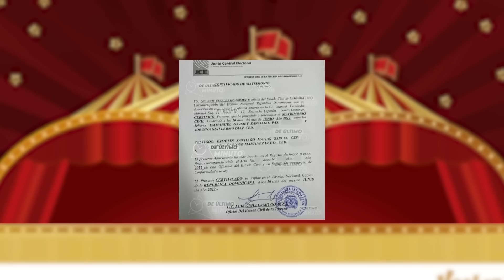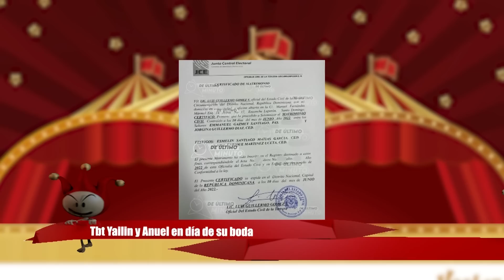TBT Boda de Yailin y Anuel-Yailin en olla-Yelida antes de ser Cirquera